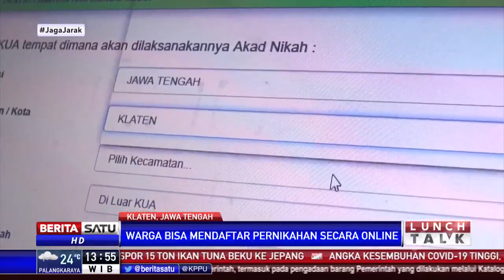Pelayanan Pernikahan Masa Pandemi Covid-19 di Dusun Terpencil Lereng Merapi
Sejumlah dusun di Kabupaten Klaten Jateng yang berada di Lereng Gunung Merapi memiliki medan yang sulit. Meski begitu, warga yang tinggal di daerah tersebut berhak mendapatkan pelayanan dari Pemerintah, termasuk layanan pernikahan.

Sugiyanto (49) warga Jagir Dragan Tamansari Boyolali adalah satu-satunya penghulu di KUA Kecamatan Kemalang Klaten. Selama belasan tahun penghulu yang juga kepala KUA Kemalang ini melayani masyarakat yang tinggal di Lereng Merapi termasuk pada masa pandemi covid-19, seperti sekarang ini.

Medan yang sulit tidak menjadi penghalang bagi Sugiyanto untuk memberikan pelayanan pernikahan. Seperti di dusun Girpasang yang hanya berjarak 4.8 kilometer dari puncak Gunung Merapi dan hanya ada 9 rumah dengan dihuni 12 KK dan 34 jiwa. Untuk masuk ke dusun terpencil yang terpisah oleh jurang itu, ia harus menyusuri jalan setapak berupa ribuan anak tangga.

Sugiyanto mengakui jika selama masa pandemi covid-19 ada masyarakat yang khawatir hingga harus menunda pernikahan. Namun dirinya meyakinkan jika saat ini pernikahan dapat dilakukan dengan protokol kesehatan yang sangat ketat.

Salah satu pasangan yang melangsungkan pernikahan baru-baru ini adalah Suryana dan Rini Novianti warga Kendalsari Kemalang Klaten. Suryana mengucap syukur karena pernikahannya yang sempat ditunda akhirnya dapat terlaksana dengan lancar.

Sementara Kepala Kanwil Kemenag Jateng Mustain Ahmad memastikan pihaknya memberikan pelayanan pernikahan selama masa pandemi covid-19 dengan sebaik-baiknya, termasuk di daerah terpencil yang sulit dijangkau. Ia menyebut masyarakat yang ingin mendaftar dapat melakukannya secara online atau datang langsung ke kantor KUA setempat.

Kemenag meminta dukungan kepada seluruh tokoh agama, tokoh masyarakat dan masyarakat pada umumnya untuk disiplin menerapkan protokol kesehatan agar Kemenag tetap dapat produktif dan aman dalam memberikan pelayanan pernikahan.

Jurnalis : Rachman Pratama (Muhammad Nur Rohman)
Media : BeritasatuTV